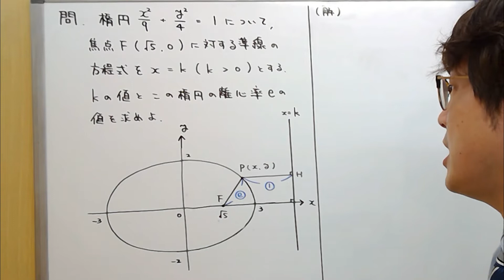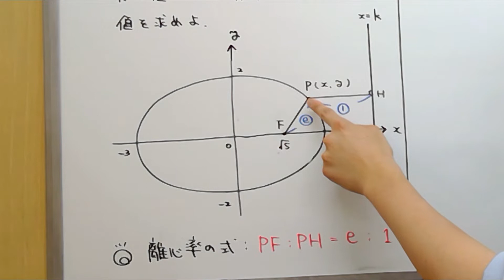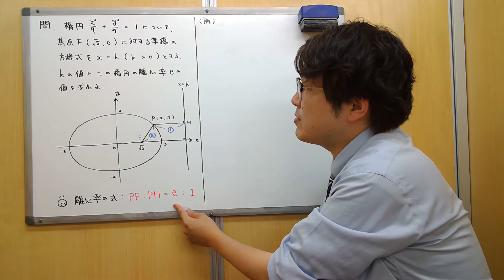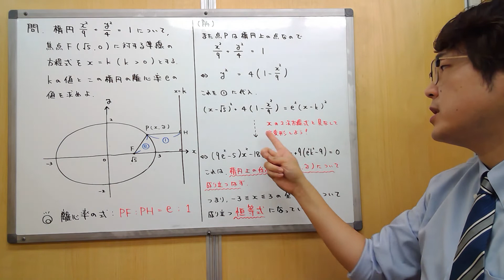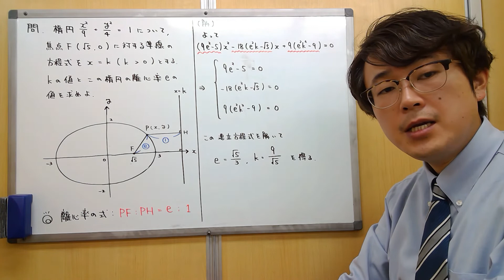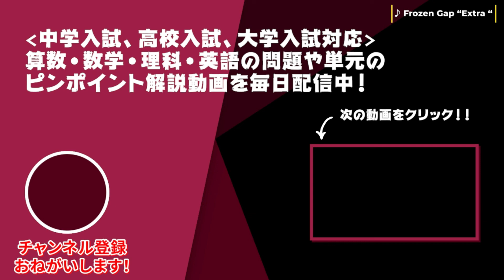【数Ⅲ】式と曲線：離心率に関する問題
■問題文全文
楕円x²/9+y²/4=1について、焦点F(√5,0)に対する準線の方程式をx=k（k›0）とする。kの値と、この楕円の離心率eの値を求めよ。

学校の問題集にも載っている問題です。定期テスト対策などでこの動画を活用してみてくださいね。

学校の問題集にも載っている問題の解法紹介です。定期テスト対策でこの動画を活用してくださいね！

■チャプター
00:15 問題紹介
02:11 解説

■関連動画
【数A】確率：期待値の巧みな利用

■動画情報
科目：数学
指導講師：ユースケ・マセマティック